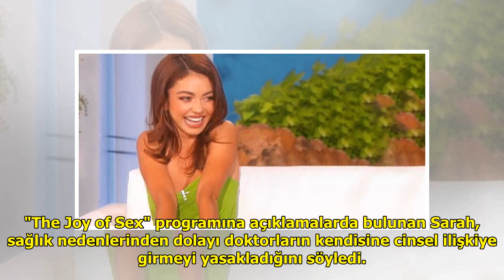Nişanlısıyla ilişkiye girmek için 3 ay bekleyen Sarah Hyland'ın sağlık sorunları varmış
"The Joy of Sex" programına aç...